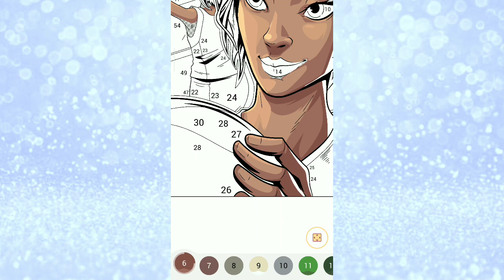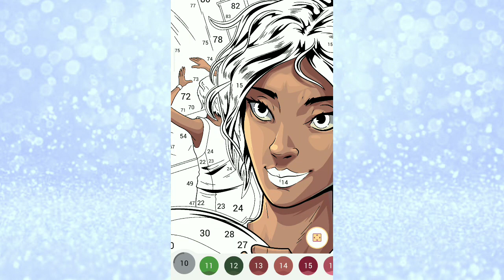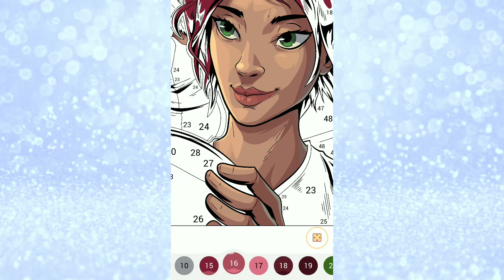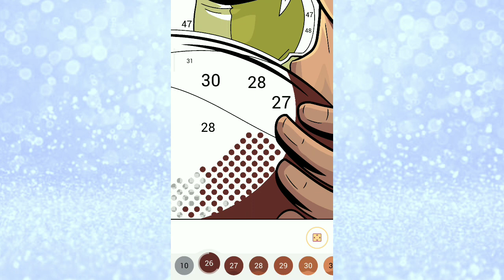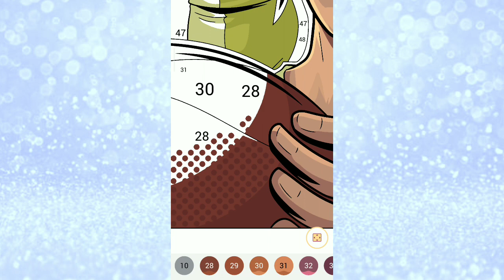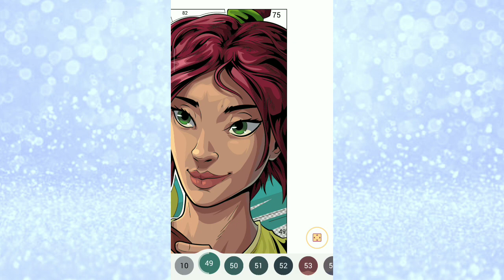Coloring beautiful basketball player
Hey friends, color your life with a smile and don't forget to be happy.

Licensee:
ColourLife

Audio File Title:
Happy Mood and Ukulele (Version 60s)

Audio File ID:
9895

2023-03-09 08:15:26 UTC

ASMR Video
Coloring Video